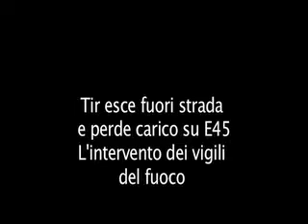Perugia, tir perde carico su E45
Un tir che trasportava piastre di metallo nelle prime ore di mercoledì 30 marzo esce fuori strada e perde il carico, sulla E45 in località Ponte San giovanni. Nelle immagini l'intervento dei vigili del fuoco che rimuovono le piastre dalla strada. Servizio Maurizio Troccoli